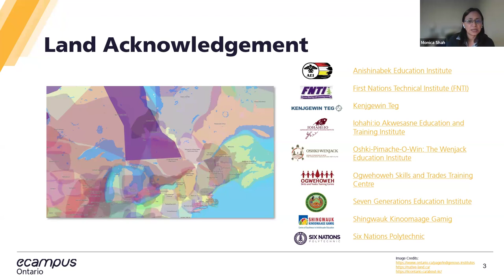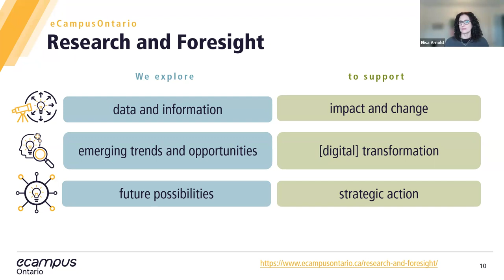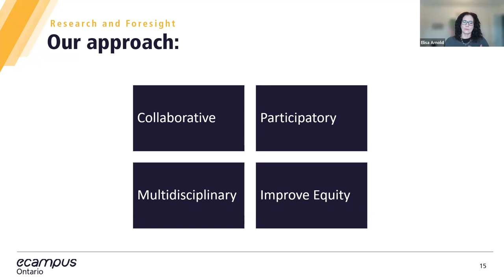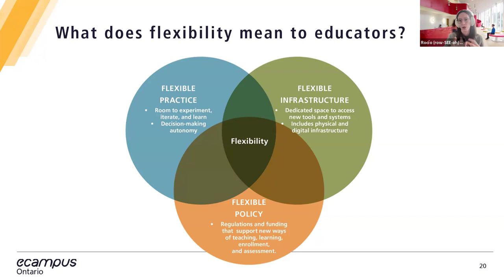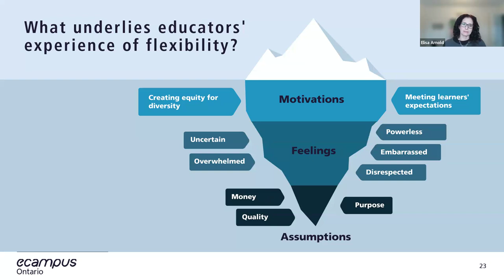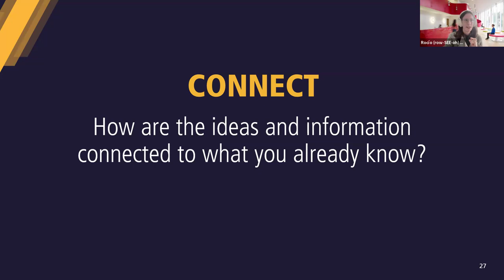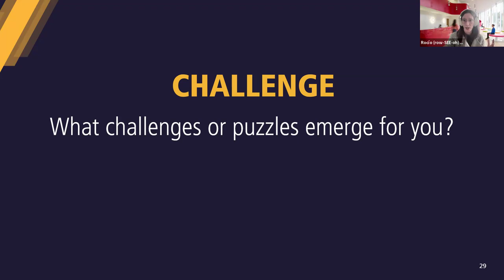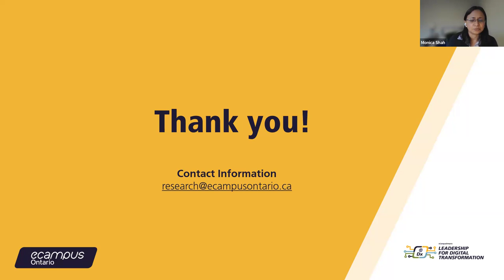Exploring Flexibility in Postsecondary Education: Research Results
eCampusOntario’s Research and Foresight team presents results from their 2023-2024 Report: Exploring flexibility in Ontario Postsecondary Education. This research was conducted with educators through a series of workshops and includes understanding what’s driving the need for as well as constraining flexibility. We will discuss the implications of this research and how it applies to digital transformation.

L'équipe de recherche et de prospective d'eCampusOntario présente les résultats de son rapport 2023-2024 : Explorer la flexibilité dans l'éducation postsecondaire en Ontario. Cette recherche a été menée avec des éducateurs dans le cadre d'une série d'ateliers et vise notamment à comprendre ce qui motive le besoin de flexibilité ainsi que les contraintes qui s'y rattachent. Nous discuterons des implications de cette recherche et de la manière dont elle s'applique à la transformation numérique.